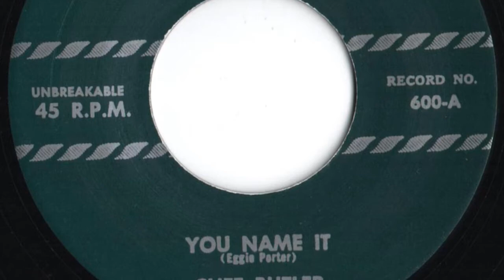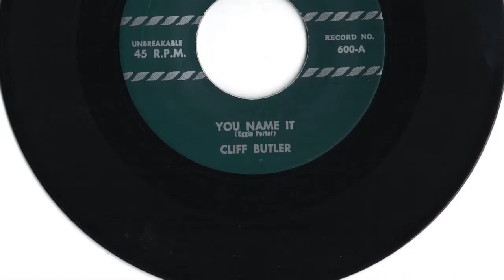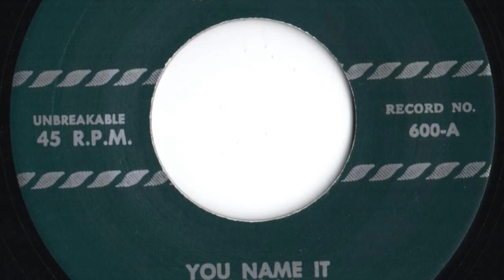Cliff Butler - "You Name It"